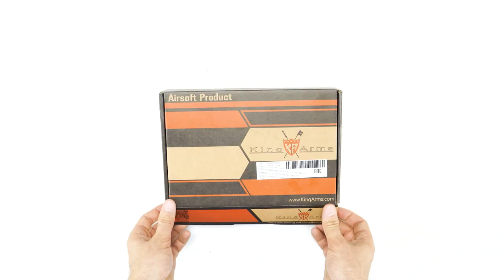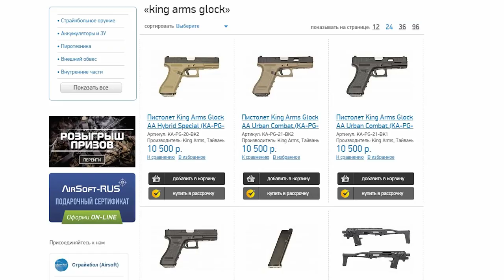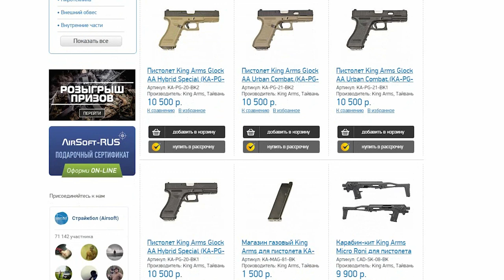РАЗБИРАЕМСЯ С GBB ГЛОКАМИ ОТ KING ARMS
Сегодня мы посмотрим на страйкбольные GBB пистолеты Glock от KingArms.

Многие из вас знают King Arms, как производителя AEG эмок с качественным корпусом, а вот глоки в их исполнении - черная лошадка. Давайте разбираться что это за глюки с чем они совместимы и как работают.

Полное описание содержащие ключевые слова из заголовка